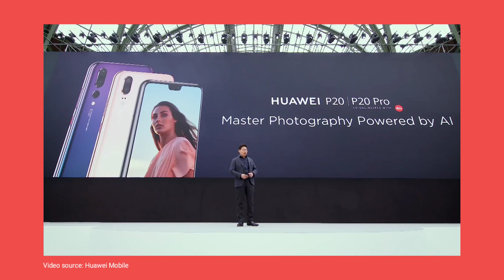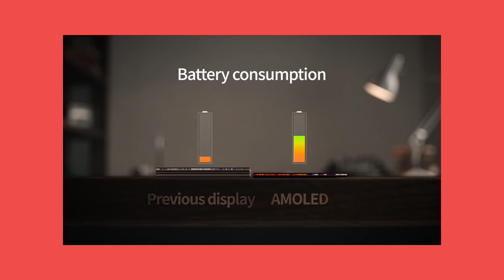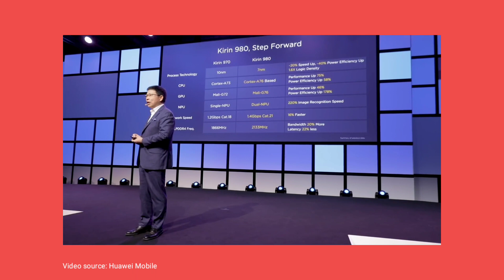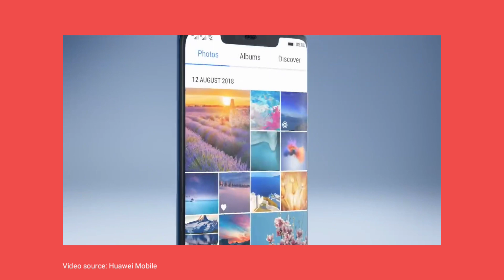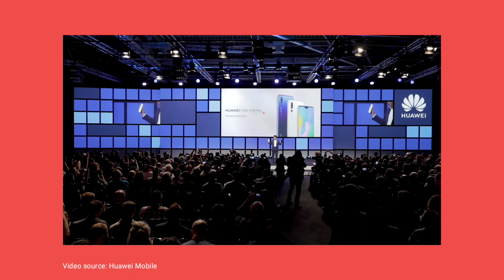៥ចំណុចដែលយើងគួរដឹងពី Huawei P30 Pro | Tech Plus KH news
Tech Plus New is a content of new technology in the world